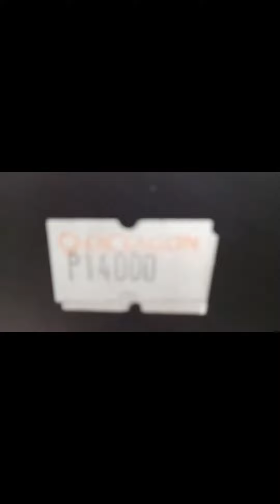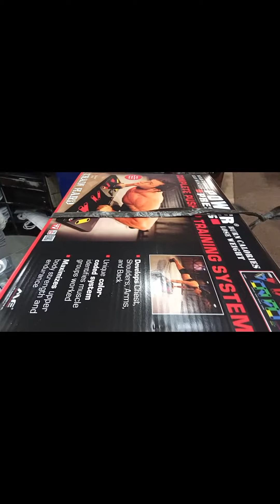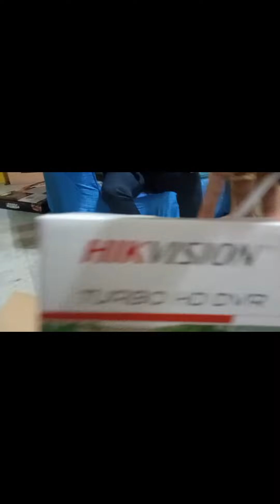Leisure Time = Shopping ( cctv, gaming headset and dart board )